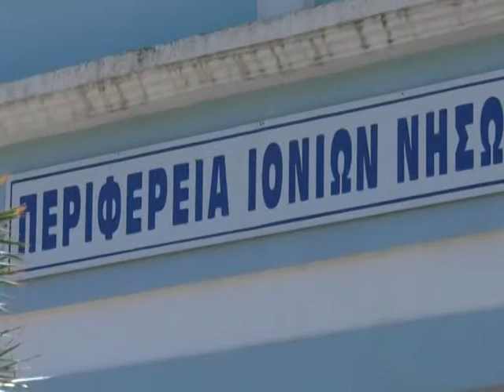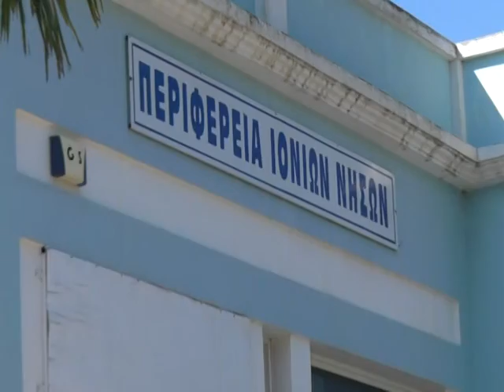Μ ΟΡΦΑΝΟΥΔΑΚΗΣ «ΑΠΟ ΦΕΒΡΟΥΑΡΙΟ ΠΙΑΝΟΥΝ ΟΙ ΜΠΟΥΛΝΤΟΖΕΣ ΔΟΥΛΕΙΑ»